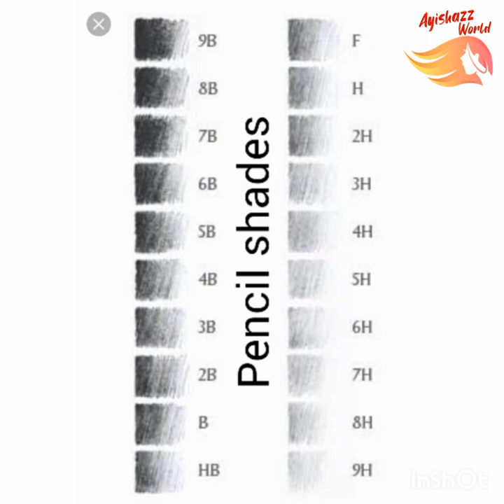WELCOME TO MY WORLD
Hey Guyz
Welcome Back to Ayishazz World
Today we're about to take a trip into my world both literally and metaphorically.